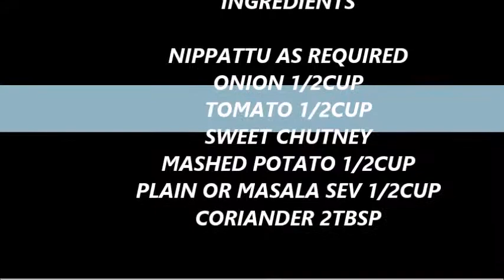nippattu masala snack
nippattu masala \ nippat masala is an evening snack that can easily prepared at home.

Ramya'sKitchen for more recipes..